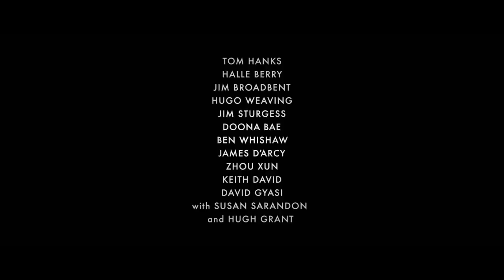Official trailer Cloud Atlas (NL)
Cloud Atlas vertelt zes verhalen die zich in een verschillende tijd en op verschillende plaatsen afspelen en onlosmakelijk met elkaar verbonden zijn. Het eerste verhaal speelt zich rond 1850 af, terwijl het laatste verhaal zich honderden jaren in de toekomst afspeelt.

Het is een episch verhaal van menselijkheid waarin de acties en de gevolgen van onze levens impact hebben op een ander door middel van het verleden, het heden en de toekomst wanneer één ziel omgevormd wordt van een moordenaar tot een verlosser en één enkele daad van vriendelijkheid ervoor zorgt dat eeuwen later een revolutie ontketend wordt.

Cloud Atlas, de verfilming van de bestseller van David Mitchell, draait vanaf 29 november 2012 in de Nederlandse bioscopen.